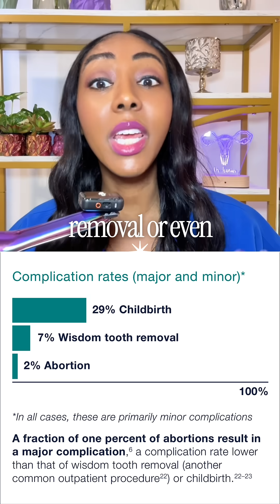“Scooping it out” is not a real medical practice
“Scooping it out” is not a real medical practice. OB/GYNs are not providing procedures to remove a period from the uterus. There are safe, evidence-based ways to suppress periods, usually with medication. And no you don’t need to have a monthly period to be healthy. At the same time, we need to be careful not to spread new misinformation while correcting old myths. Procedures like D&Cs and manual vacuum aspiration (MVA) are real, safe medical care when done for appropriate reasons like ab0rti0n care or miscarr!age management. They are not the same thing as “scooping it out,” and talking about them with fear or exaggeration harms patients who need accurate information. Fast content spreads quickly. But nuance protects people. Accurate information matters. Especially when it comes to our bodies.